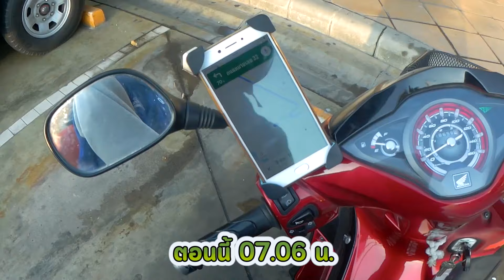ไปกับแฟน I wave 125i touring จากกรุงเทพ-พิษณุโลก เติมน้ำมันกี่บาท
คลิปนี้เป็นการอัดก่อนที่จะมีเหตุการณ์ โควิด19  นะครับ

และอีกหนึ่งช่องทางสำหรับติดต่อและพูดคุยที่แฟนเพจ